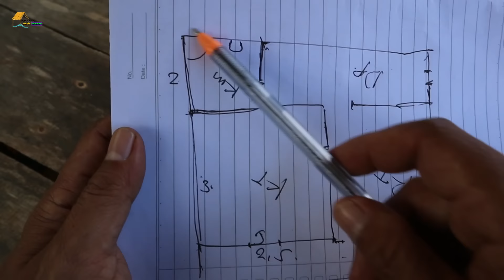Akhirnya Rumah Si Abah Siap Di Bangun. Konsep Rumah Sederhana Tapi Cukup Nyaman. Gaskeun Belanja..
Assalamualaikum.
D O N A T U R :
Sodakoh   = 900.000
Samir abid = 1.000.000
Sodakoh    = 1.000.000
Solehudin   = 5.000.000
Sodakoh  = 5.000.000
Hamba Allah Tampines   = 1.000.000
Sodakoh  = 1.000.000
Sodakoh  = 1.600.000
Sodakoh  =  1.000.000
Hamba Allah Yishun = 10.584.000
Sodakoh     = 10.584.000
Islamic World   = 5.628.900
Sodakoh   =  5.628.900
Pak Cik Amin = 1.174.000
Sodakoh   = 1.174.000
Hamba Allah Boon Keng =  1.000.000
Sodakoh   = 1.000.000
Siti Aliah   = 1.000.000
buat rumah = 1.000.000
Aam    = 800.000
Sodakoh  = 600.000
Siti & Nunu  = 500.000
Sodakoh  = 500.000
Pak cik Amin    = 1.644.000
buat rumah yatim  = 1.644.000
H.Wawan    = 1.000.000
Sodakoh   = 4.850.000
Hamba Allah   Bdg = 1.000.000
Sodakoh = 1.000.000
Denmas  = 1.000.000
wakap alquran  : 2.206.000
Korius Hiunardy  :  500.000
Sodakoh : 500.000
Warga negara : 700.000
Berbagi : 700.000
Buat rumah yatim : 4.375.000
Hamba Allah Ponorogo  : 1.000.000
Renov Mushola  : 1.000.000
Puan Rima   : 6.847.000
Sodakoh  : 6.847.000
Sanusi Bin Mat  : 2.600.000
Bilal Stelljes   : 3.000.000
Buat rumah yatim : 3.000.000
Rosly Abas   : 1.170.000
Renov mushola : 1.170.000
Oza Rasyidmas : 500.000
sodakoh : 500.000
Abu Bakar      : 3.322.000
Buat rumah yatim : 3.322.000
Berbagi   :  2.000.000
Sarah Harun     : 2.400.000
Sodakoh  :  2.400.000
Gerakansedekah : 500.000
Sodakoh : 500.000
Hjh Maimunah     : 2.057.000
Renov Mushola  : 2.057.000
Mdhata bin abd fatah : 668.000
Renovasi Mesjid : 668.000
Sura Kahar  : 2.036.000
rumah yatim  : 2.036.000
Hamba Allah  : 700.000
Sodakoh : 700.000
Hamba Allah Los Angeles USA : 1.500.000
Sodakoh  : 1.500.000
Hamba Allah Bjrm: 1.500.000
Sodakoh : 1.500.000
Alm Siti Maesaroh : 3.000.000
Renovasi Mushola : 3,000.000
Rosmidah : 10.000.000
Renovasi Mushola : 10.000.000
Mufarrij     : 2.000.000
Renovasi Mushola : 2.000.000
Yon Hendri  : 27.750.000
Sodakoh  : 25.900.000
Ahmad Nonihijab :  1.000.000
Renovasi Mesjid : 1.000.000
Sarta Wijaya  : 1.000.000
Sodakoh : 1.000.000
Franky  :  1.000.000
Sodakoh : 800.000
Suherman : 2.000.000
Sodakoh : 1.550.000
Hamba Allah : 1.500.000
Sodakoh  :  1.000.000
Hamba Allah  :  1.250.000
Sodakoh : 600.000
Hamba Allah  : 500.000
Sodakoh : 500.000
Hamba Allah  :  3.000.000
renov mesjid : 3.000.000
Hamba Allah  :  500.000
Sodakoh : 500.000
Hj Shahrim : 900.000
sodakoh : 900.000
Prawoto  : 750.000
Sodakoh : 750.000
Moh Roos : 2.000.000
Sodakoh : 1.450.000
Hamba Allah : 500.000
Sodakoh : 500.000
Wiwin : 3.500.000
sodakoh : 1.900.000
Ita : 200.000
Nina : 500.000
Sodakoh : 500.000
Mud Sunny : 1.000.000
Sodakoh : 600.000
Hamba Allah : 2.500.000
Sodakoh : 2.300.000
Rena : 500.000
Sodakoh : 100.000
Hamba Allah : 500.000
Sodakoh : 300.000
Alm Atik : 500.000
Darno : 500.000
Sodakoh : 400.000
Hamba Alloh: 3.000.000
Sodakoh : 700.000
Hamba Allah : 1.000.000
Sodakoh : 800.000
Asmawi : 600.000
Sodakoh : 600.000
M.Abdullah : 500.000
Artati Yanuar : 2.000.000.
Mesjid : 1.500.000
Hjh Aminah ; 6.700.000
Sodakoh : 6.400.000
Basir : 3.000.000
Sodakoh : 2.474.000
Ria : 500.000
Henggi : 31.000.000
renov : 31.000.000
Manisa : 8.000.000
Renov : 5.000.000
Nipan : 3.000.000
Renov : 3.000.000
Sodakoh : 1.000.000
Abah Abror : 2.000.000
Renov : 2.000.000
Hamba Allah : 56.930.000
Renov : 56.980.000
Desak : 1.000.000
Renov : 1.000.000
Hery : 500.000
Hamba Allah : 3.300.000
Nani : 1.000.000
Sodakoh : 500.000
Nida : 500.000
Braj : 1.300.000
Sodakoh : 900.000
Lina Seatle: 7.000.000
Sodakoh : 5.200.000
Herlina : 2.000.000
Sodakoh : 800.000
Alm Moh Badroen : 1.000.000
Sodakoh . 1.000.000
Canada : 500.000
Sodakoh : 200.000
Shima : 490.000
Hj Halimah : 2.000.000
Sodakoh : 700.000
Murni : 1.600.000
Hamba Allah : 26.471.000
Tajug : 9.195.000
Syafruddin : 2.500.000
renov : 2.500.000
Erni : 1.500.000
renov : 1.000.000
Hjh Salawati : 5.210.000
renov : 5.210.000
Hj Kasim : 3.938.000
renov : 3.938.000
Cecep Sofian : 500.000
Sodakoh : 5.00.000
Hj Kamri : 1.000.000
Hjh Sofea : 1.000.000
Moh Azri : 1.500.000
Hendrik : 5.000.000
Iza : 500.000
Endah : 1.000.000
Sodakoh : 700.000
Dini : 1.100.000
Hariroh : 500.000
Hjh Sabariah : 800.000
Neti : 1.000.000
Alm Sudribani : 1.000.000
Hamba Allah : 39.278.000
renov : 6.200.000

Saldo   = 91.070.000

Terimakasih kepada para Donatur. Semoga Berkah.Amin YRA.

Salam Damai
Jerry